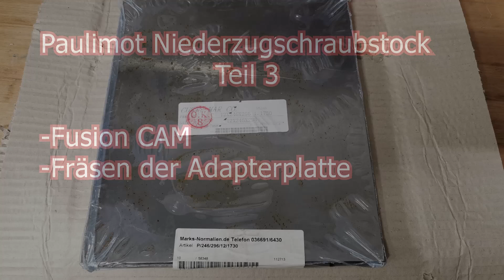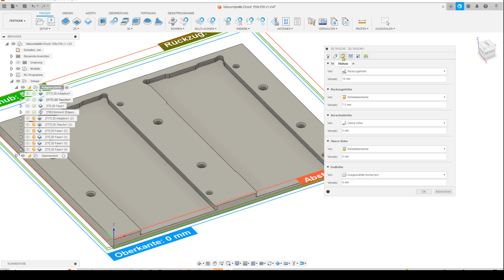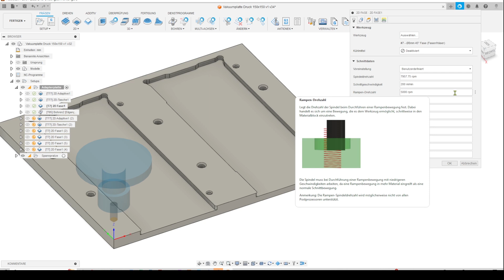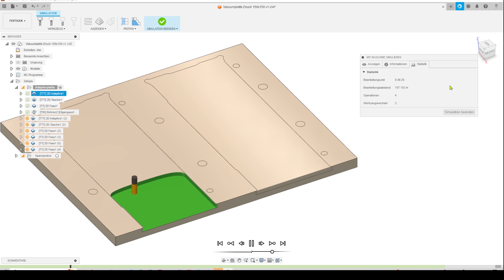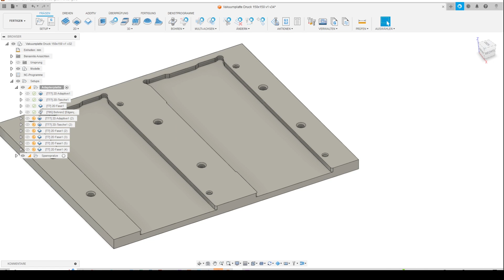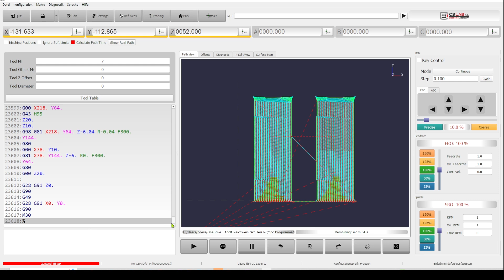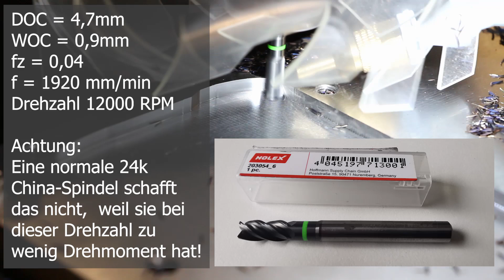Paulimot Niederzugschraubstock Teil 3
In diesem Teil zeige ich die Fräsoperationen zum Fertigen der Adapterplatte für die beiden Paulimot Niederzug-Schraubstöcke im CAM und anschließend auf meiner Eigenbau-Fräsmaschine.

In this section I show the milling operations for producing the adapter plate for the two Paulimot pull-down vises in CAM and then on my own milling machine.